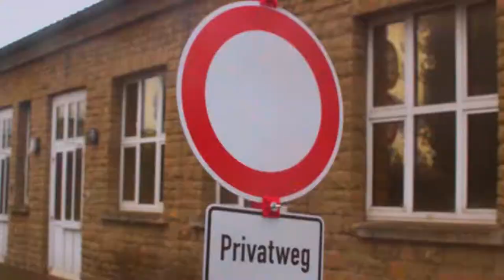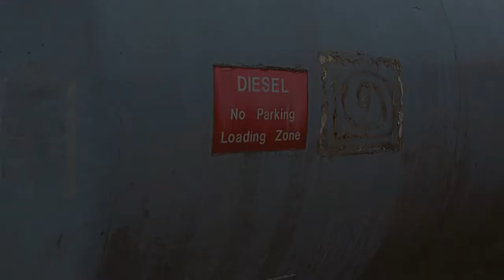Sam Boee - In My Zone (Official Music Video)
Sam Boee- In My Zone(Official Video)
Filmed using Nikon D3300 + Nokon 35mm f/1.8

Video by:

Facebook.com/mellomotions
Instagram.com/mellomotions

Follow Sam Boee:

Facebook.com/SamBoeeoffical
Instagram.com/Sam_Boee
Twitter.com/Sam_Boee

Listen Listen to Sam Boee:

Spotify.com/Sam_Boee
SoundCloud.com/Sam_Boee